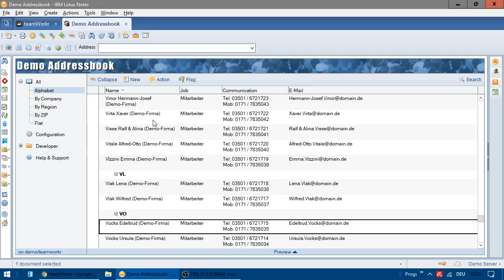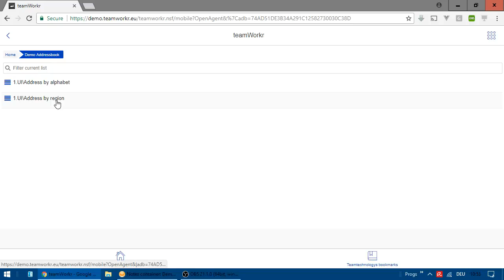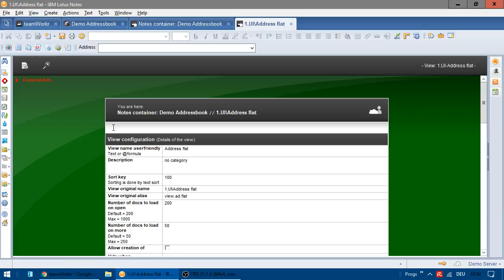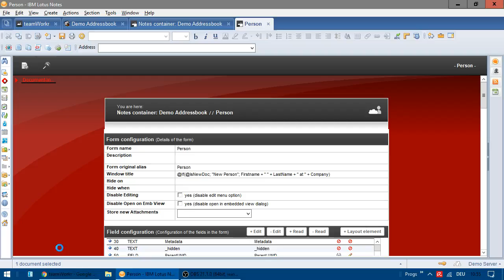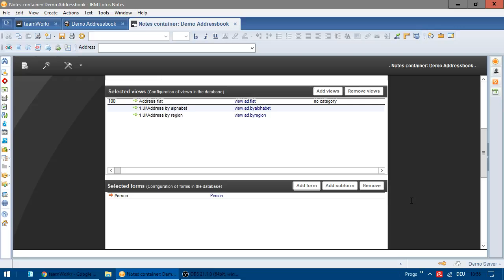IBM Domino Deliver a new user experience with teamWorkr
This is a demo from HCL's April 19th webcast "Domino App Modernization: How to modernize your apps in less than an hour!". This demo explains how easy it is to work with teamWorkr to deliver a new user experience.